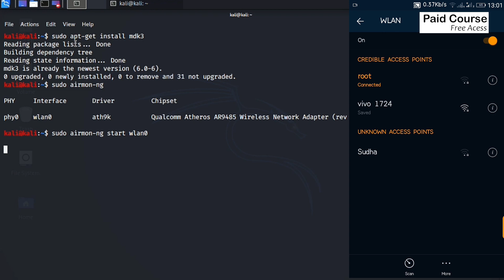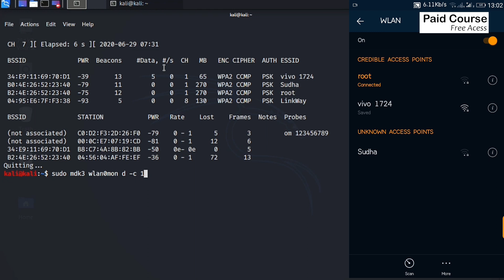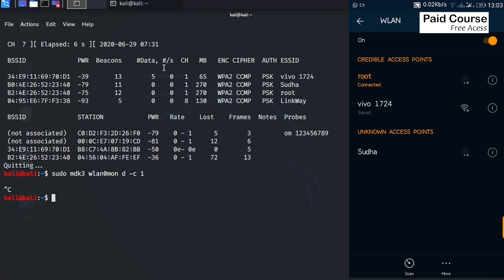Wifi jammer-1 | how to make wifi jammer | Class 07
YouTube SEO Description:
Welcome to Class 07 of our DIY Electronics series! In this tutorial, we'll show you how to create a WiFi jammer using an ESP8266 module. If you've ever wondered about WiFi jamming and how to make your own WiFi signal jammer, you're in the right place. We'll guide you through the process of building a budget-friendly WiFi jammer for just $3.

Table of Contents:
0:00 - Introduction
0:45 - What is a WiFi Jammer?
1:30 - Components Needed
2:15 - Circuit Diagram
3:30 - Programming ESP8266
5:00 - Assembling the Jammer
6:30 - Testing and Results
8:15 - Conclusion

Comments:

Have you ever thought about the implications of WiFi jamming technology?
Remember to exercise caution and use this knowledge responsibly.